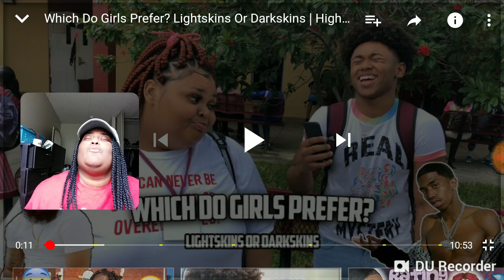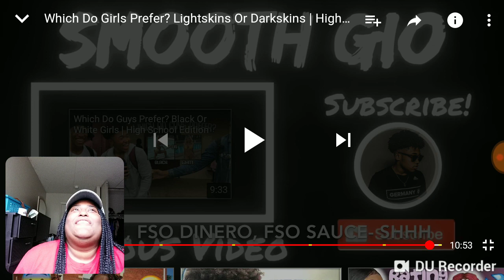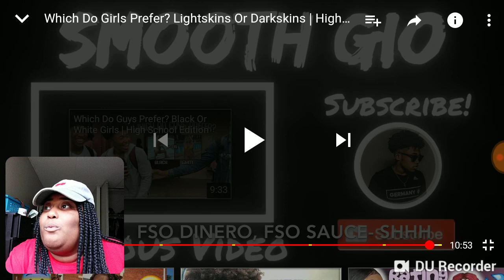SMOOTHGIO/WHAT DO GIRLS PREfer"lightskin or dark skin men?/REaction